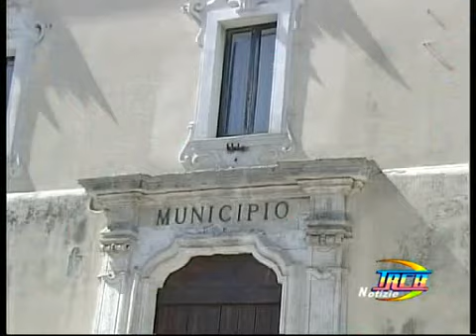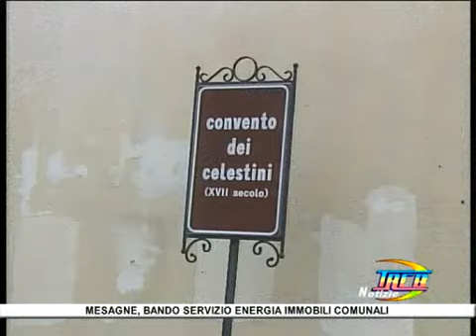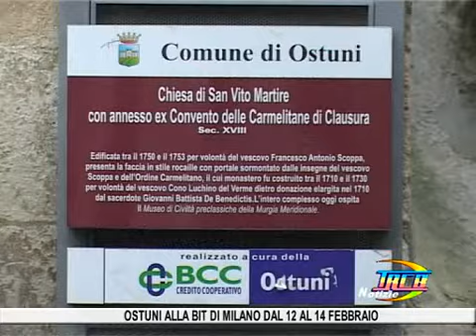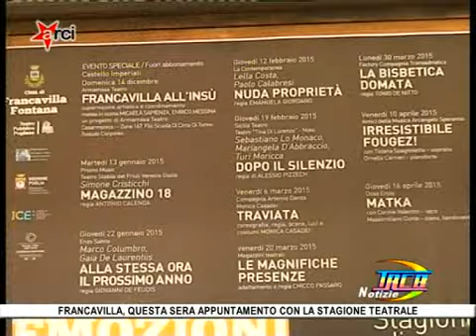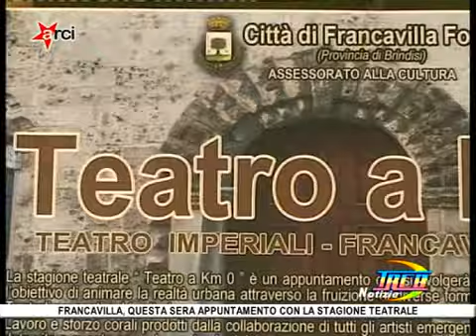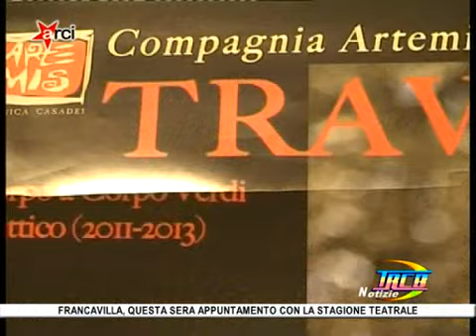trcb notizie del 12 febbraio 2015